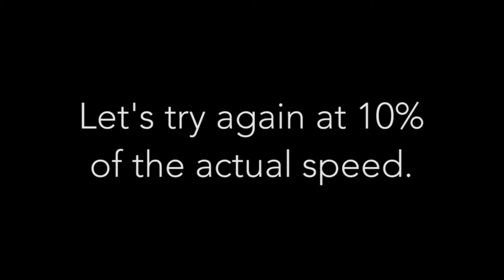Shooting through Light Bulbs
Shooting through a light bulb with modified darts.